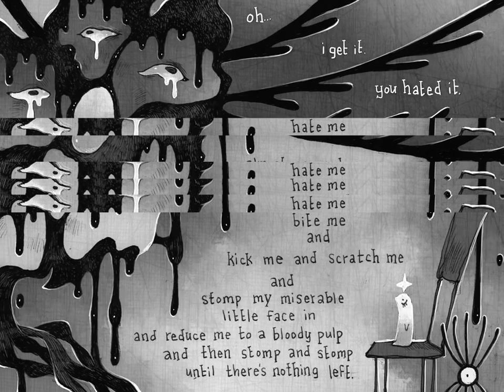Prologue I? - Paranoia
Finale video update part 2 of Call Sign - floraverse.com